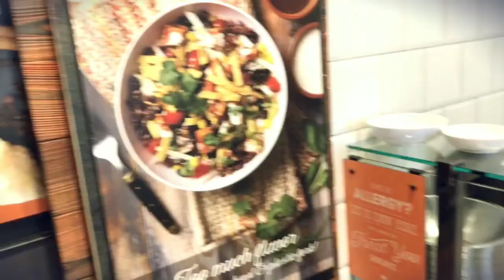Thrilla Life - 4.10.2018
Border Jumping!

A long day of workouts and lacrosse. Tuesday night practices for the Buffalo Bandits are 8 hour round trip to Six Nations, Ontario. You must plan accordingly when you make trips like that, proper grub stops at Core Life Eatery and strategically crushing workouts.